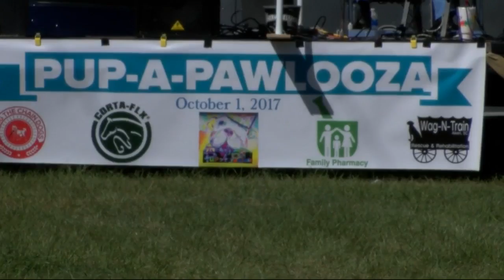Aiken group raising money and awareness to end tethering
Pup-A-Pawlooza, Sunday's free event, not only accepted donations to help other dogs, but the event raised awareness about tethering.